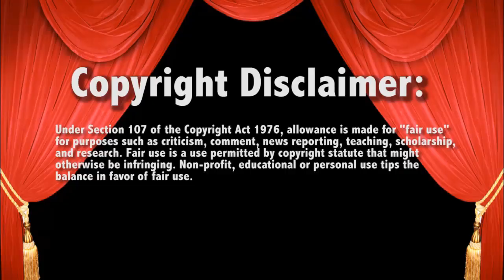WWE Smackdown 3/31/16 Devon vs Uce